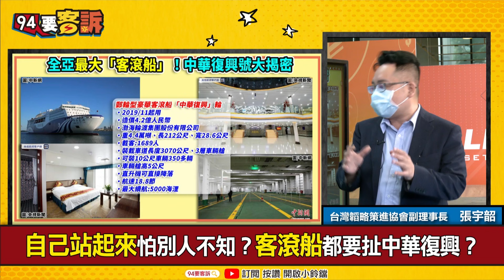【94要客訴】共軍徵亞洲最大客滾船運兵攻台？長江中游當戰略縱深 張宇韶：台灣建軍方式對了！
千人千車千里投送演練是啥？船艙全坦克運兵車
通江達海！解放軍嗆長江中游都可以派兵運糧？
自己站起來怕別人不知？客滾船都要扯中華復興？
徵民船猛秀大規模跨海運兵！解放軍心戰比實戰強？
民船運兵+夜浪登島+極音速飛彈！3心戰恐嚇台灣

載客1689人+350輛軍車！中華復興輪運兵台海
亞洲最豪華！進軍台灣解放軍將領住頭等艙？

主持人　李正皓｜台灣韜略策進協會副理事長 張宇韶

友邦連結區